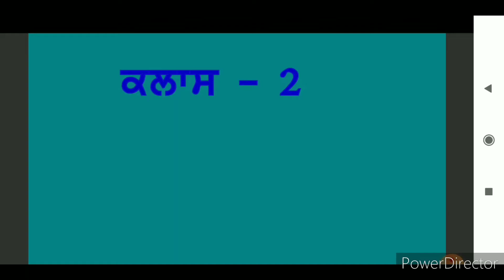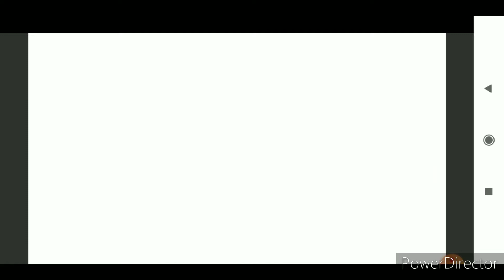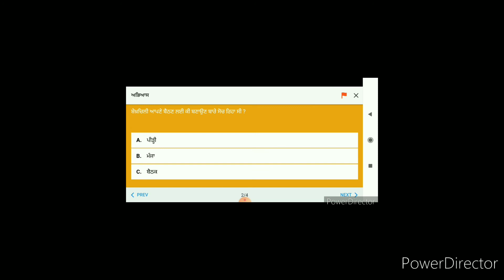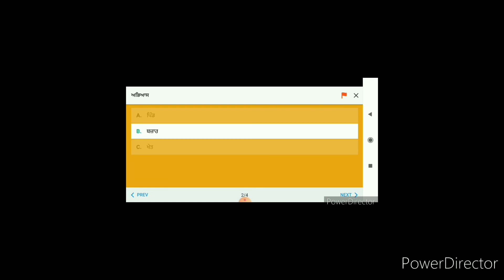ਜਮਾਤ ਦੂਸਰੀ ਪੰਜਾਬੀ " ਇੱਕ ਸੀ ਸ਼ੇਖਚਿਲੀ "